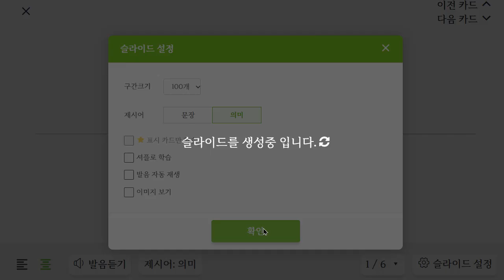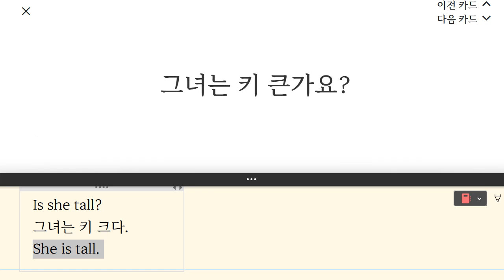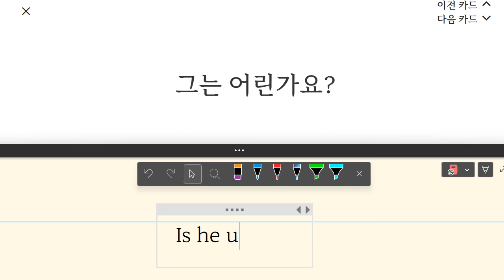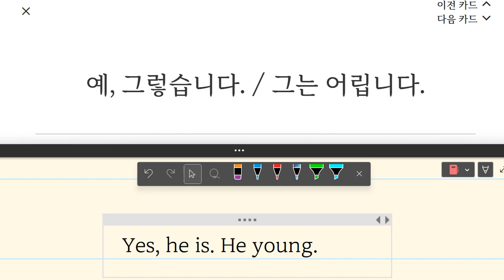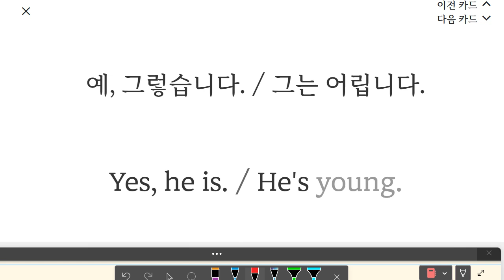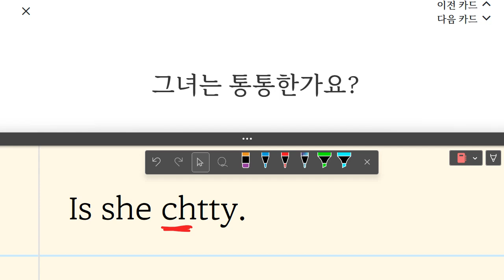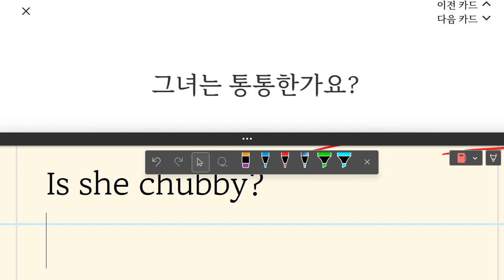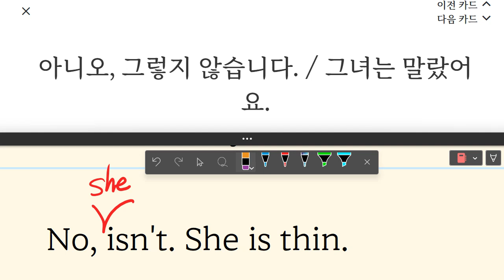김지완 2023 04 17 15 19 01 750 초등 영어 기초회화 말하기 성취도 75